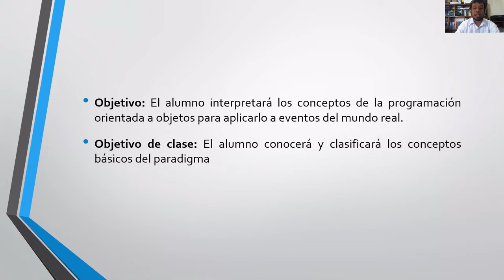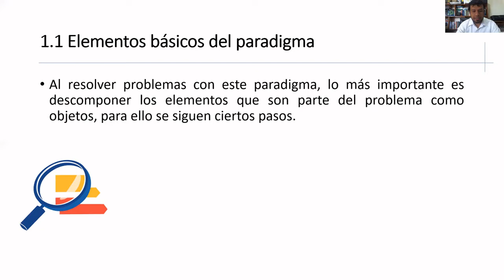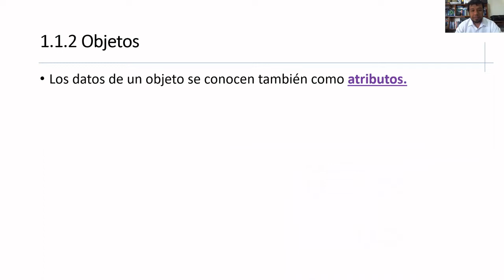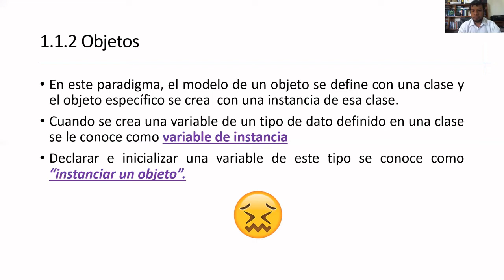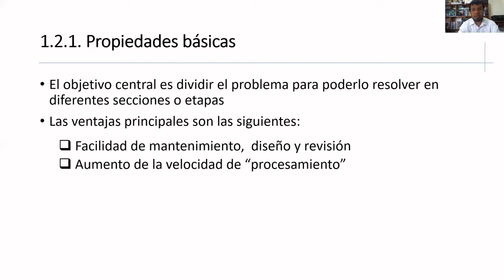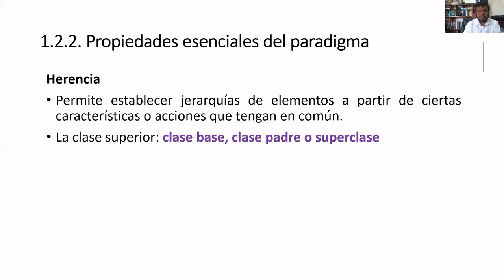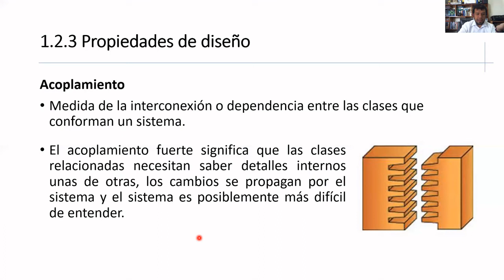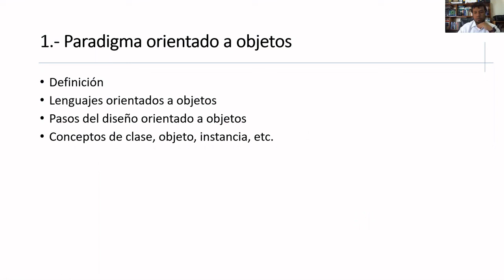Conceptos básicos Paradigma Orientado a Objetos